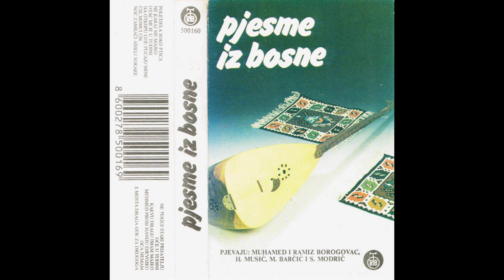Jasmina Zahirović- Čik, Momci, Čik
Bosnian song